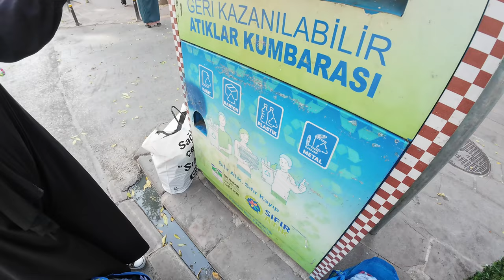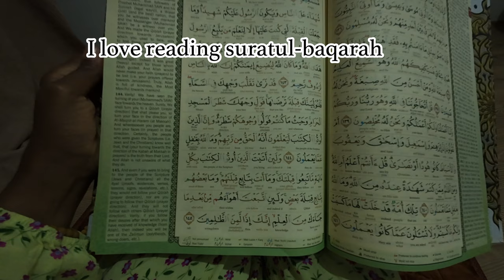STARTING ALL OVER GAINA AT 38 YEARS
Hey odysseys, it's me your girl, Fatma.I There is no shame in starting life all over again...and we are allowed to start over as many times was we want. For a long time I have been battling with the fear of failure but surprisingly I have failed many times. Through these failures I have persisted in pursuit of a comfortable life.

I also feel like I have been on survival mode for a very long time and I desire to get out of it. I am going to pursue my dreams and goals while documenting it. I am really looking forward to live a life of fulfillment. I hope you join me as I navigate my world.